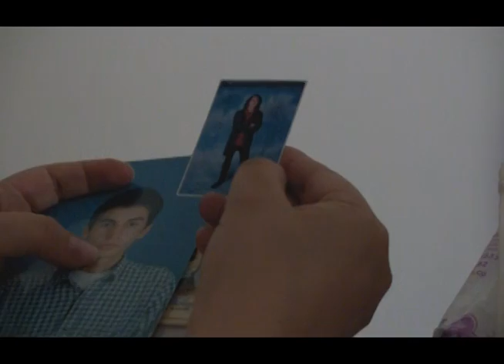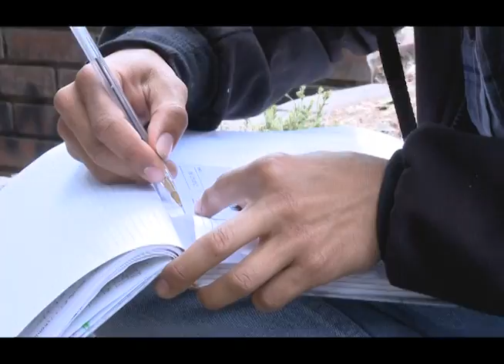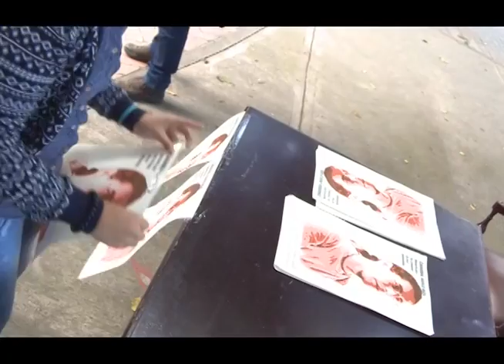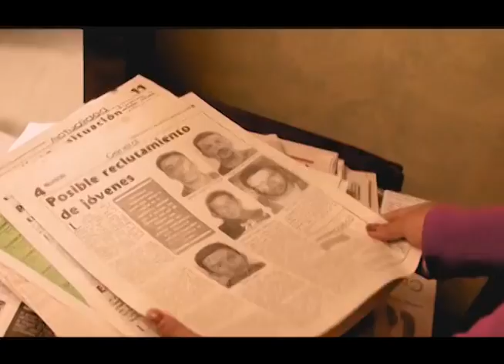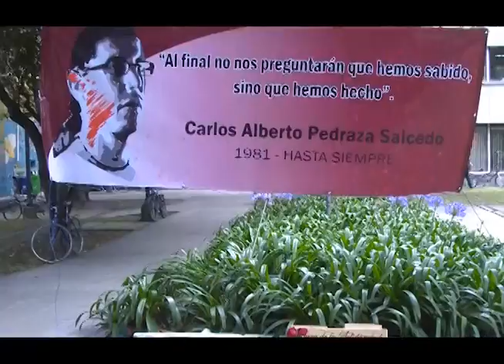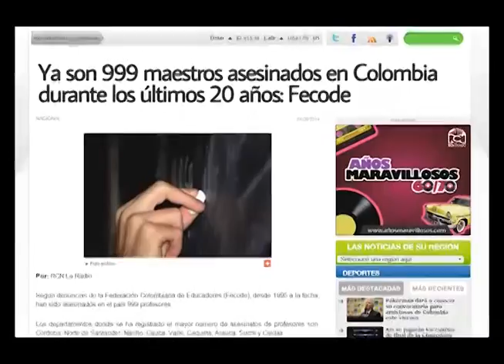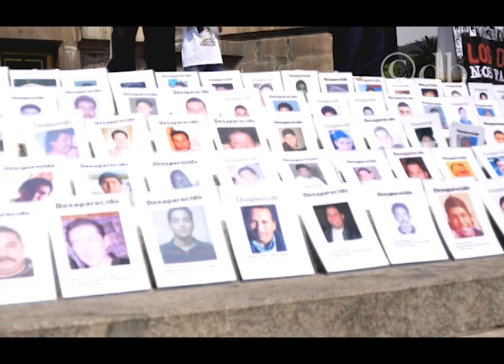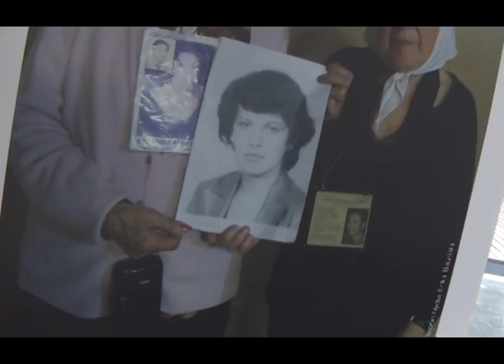¿Uno más?... No más: Carlos Alberto Pedraza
Este capítulo hace un homenaje a la vida de Carlos Alberto Pedraza, egresado de la Universidad, desaparecido y asesinado en enero de 2015. Se expondrán las razones y las motivaciones que guiaban el camino de este estudiante, maestro y transformador social, constructor de posibilidades en un país marcado por la violencia.

cap 270